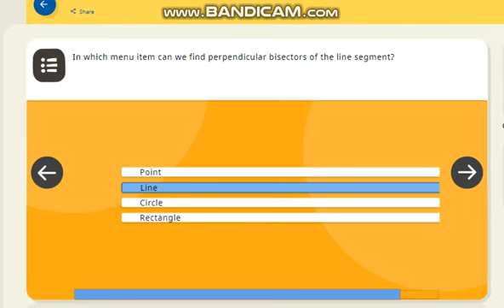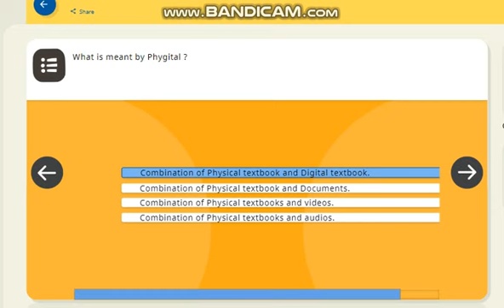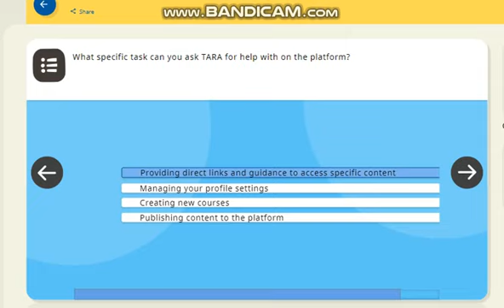Quiz and answer Elevating Teaching Learning Dynamics on DIKSHA online teacher training course part 2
Elevating Teaching Learning Dynamics on DIKSHA quiz answer Free Online Certificate NCERT CIET part 2
futwork telecaller training quiz answers
answer key of cyber threats
ciet ncert training
csat 2024 solved paper
online training
question scan karke answer dene wala a...
turnitin class id and enrollment key free...
Quiz and answer Elevating Teaching - Learning Dynamics on DIKSHA online teacher training
Solution Elevating Teaching - Learning Dynamics on DIKSHA online teacher training

Opening Date: June 17, 2024
Closing Date: 30 March 2025
ciet,
elevating teaching learning dynamics on diksha
elevating teaching learning dynamics diksha
futwork telecaller training quiz answers 2024
ciet ncert training live,
ciet ncert training 2024,
ciet ncert training certificate,
ciet ncert training quiz answers,
ajay creation,
ciet ncert training registration,
ciet ncert training quiz answers 2024,
ciet ncert training cyber clubs quiz,
ciet ncert online certificate,
mcq on cyber clubs quiz,
ncert official training,
free online certificate,
Cyber Threads,
Cyber Threads quiz,
Cyber Threads quiz answer,
Cyber Threads quiz answers,
Cyber Threads quiz solution,
Cyber Threads solution,
Cyber Threads answer,
Cyber Threads answers,
Cyber Threads answer key,
answer of Cyber Threads,
Cyber Khatre,
Cyber Khatre quiz,
Cyber Khatre quiz answer,
Cyber Khatre quiz answers,
Cyber Khatre quiz solution,
Cyber Khatre solution,
Cyber Khatre answer,
Cyber Khatre answers,
Cyber Khatre answer key,
answer of Cyber Khatre,
diksha app,
diksha app training,
दीक्षा,
diksha app login problem,
diksha course module,
diksha app for teachers,
diksha app download,
diksha app certificate,
new cpd course on diksha portal,
diksha training,
cyber threads english course on diksha,
diksha course,
https diksha gov in ap get,
diksha new course,
diksha app course,
diksha online course,
full tutorial of nishtha courses on diksha app,
ciet ncert training quiz answers, ajay creation,
ncert official training,
free online certificate,
Cyber Threads,
Cyber Threads quiz,
Cyber Threads solution,
Cyber Threads answer,
Cyber Threads answers,
diksha app,
diksha app training,
दीक्षा,
diksha course module,
diksha app download,
diksha app certificate,
diksha training,
diksha course,
diksha new course,
diksha ann course

Online Training on Elevating Teaching Learning Dynamics on DIKSHA Organised by NCERT | CIET
Elevating Teaching Learning Dynamics on DIKSHA quiz answer Free Online Certificate NCERT CIET